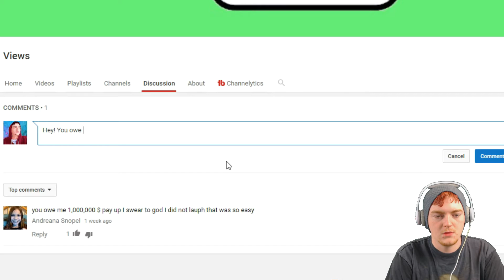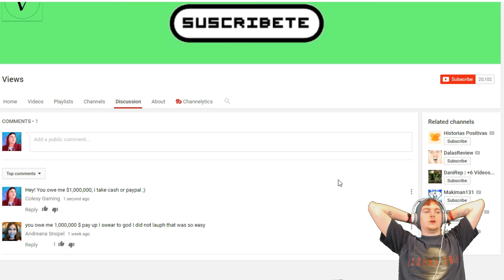$1,000,000 TRY NOT TO LAUGH......EASY!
Watch as I make the easiest Million Dollars, that's right $1,000,000 for just not laughing at a "Try Not to Laugh Challenge" video. And if the creator of the video is watching this. I'm still waiting on the payment ;)

p.s. i can't even find the video i reacted to, to link it here in the description, so.

Deals on PC games - GamesPlanet!